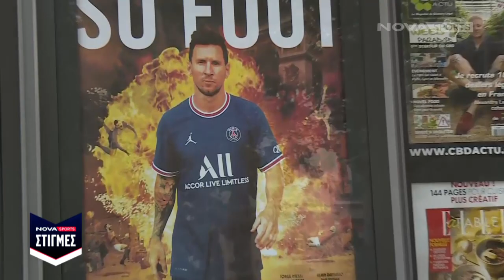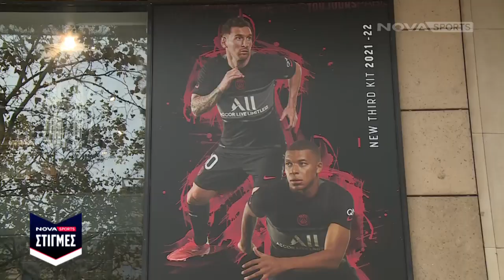Ο Ισίδωρος Πρίντεζης στο "Parc des Princes"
Τα κανάλια Novasports ταξίδεψαν στο Παρίσι για το ντεμπούτο του Λιονέλ Μέσι με τη φανέλα της Παρί Σεν Ζερμέν στο "Parc des Princes".